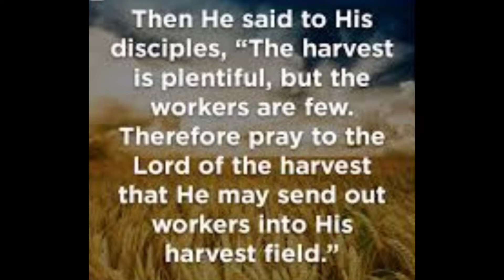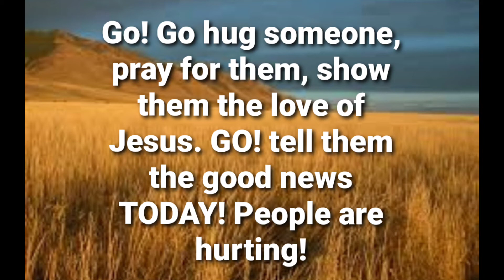new song: when the rocks cry out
Jesus is Lord street ministry

music subject to copyrights